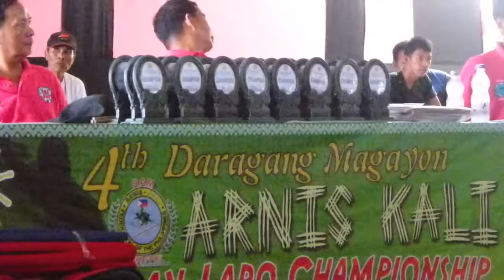4th Daragang Magayon Arnis Kali Laban Laro Championship 2013